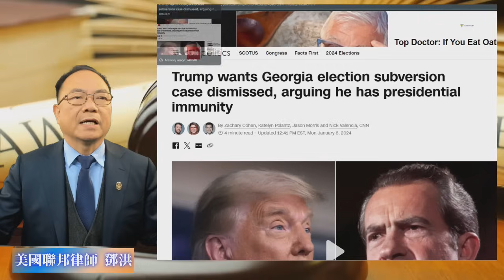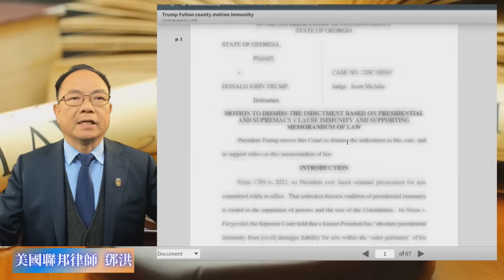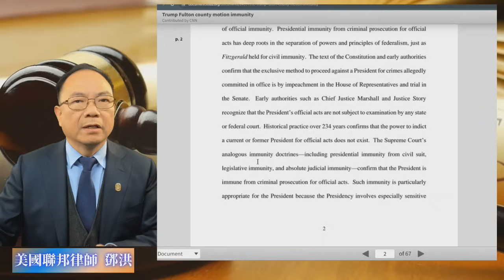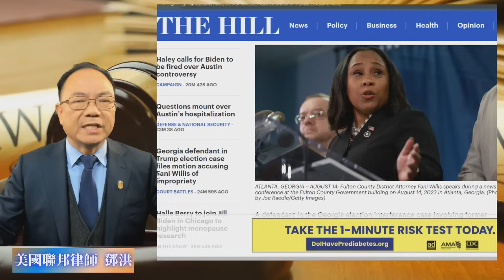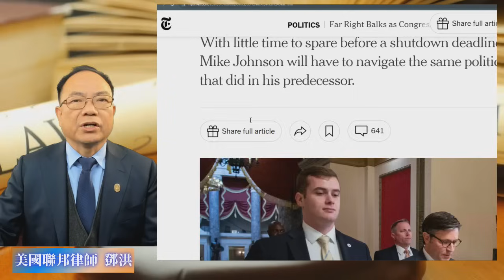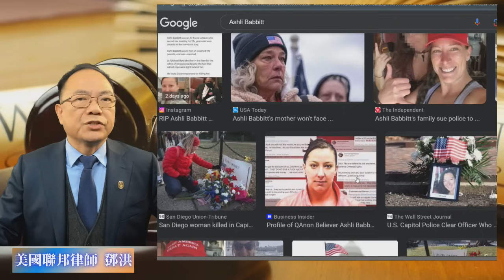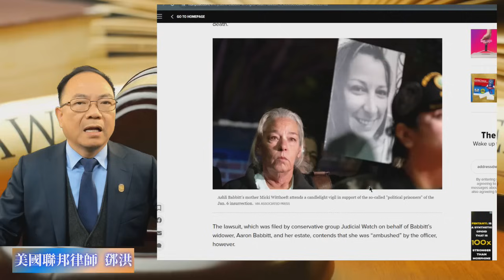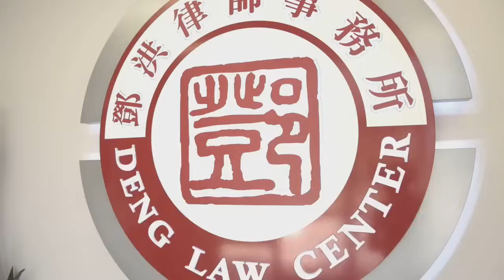川普乔治亚州大战检察官, 以总统特权为由要求法官撤销指控; 乔州检察官聘请情侣为特别检察官起诉川普案，律师指控利益冲突; 国会达成1.66 兆共识，保守派不买帐; J6游行被警察枪杀，家属求赔三千万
0:00 intro
0:10 特朗普喬治亞州大戰檢察官, 以總統特權為由要求法官撤銷指控;
6:23 喬州檢察官聘請情侶為特別檢察官起訴特朗普案，律師指控利益衝突;
10:15 國會達成1.66 兆共識，保守派不買帳;
12:56 J6遊行被警察槍殺，家屬求賠三千萬

特朗普喬治亞州大戰檢察官, 以總統特權為由要求法官撤銷指控; 喬州檢察官聘請情侶為特別檢察官起訴特朗普案，律師指控利益衝突; 國會達成1.66 兆共識，保守派不買帳; J6遊行被警察槍殺，家屬求賠三千萬